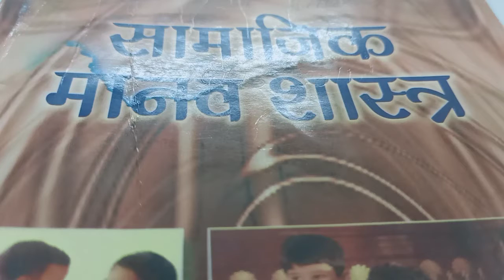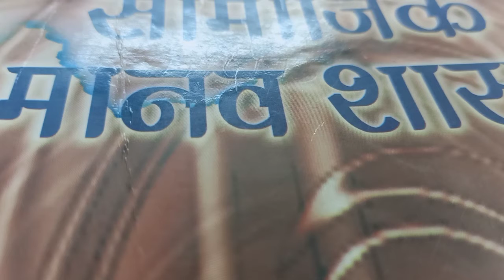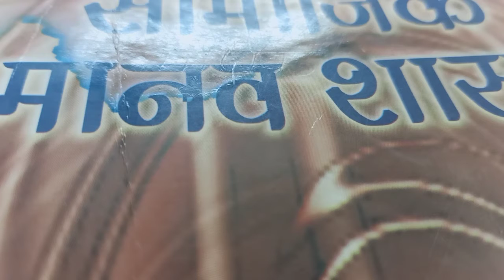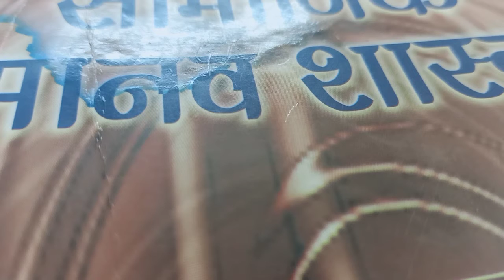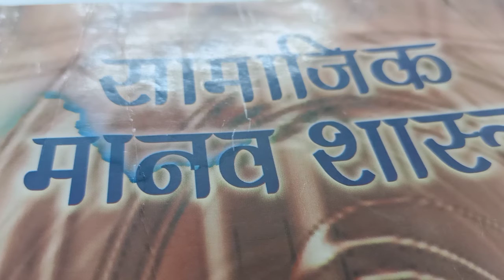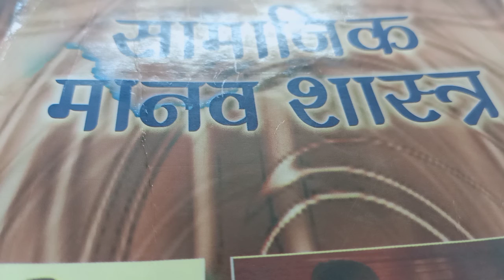Radcliff Brown's Functionalism.